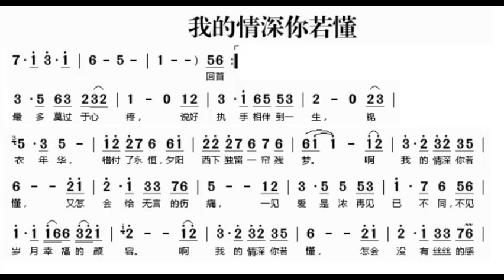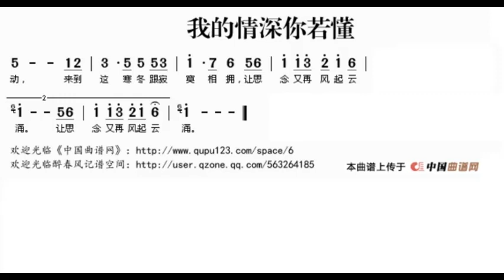我的情深你若懂 F调伴奏 If you know my feeling - instrumental in F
谢谢光临！